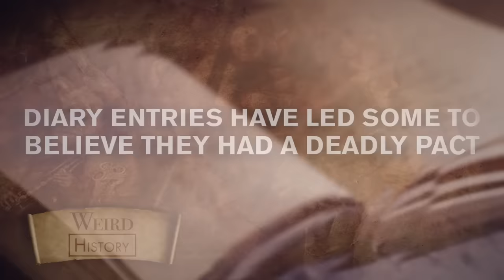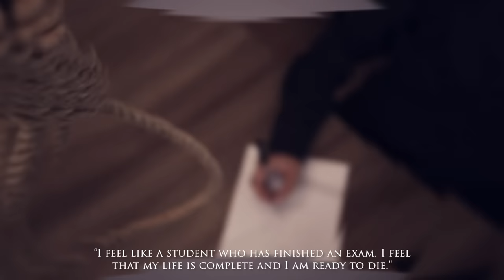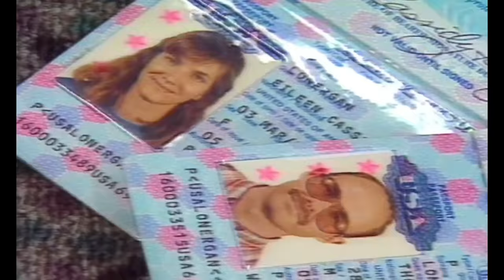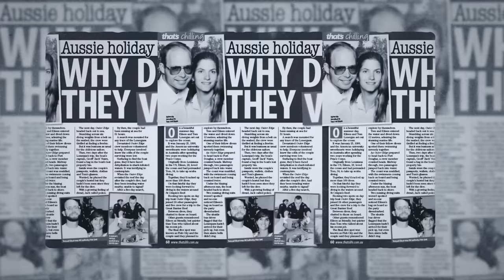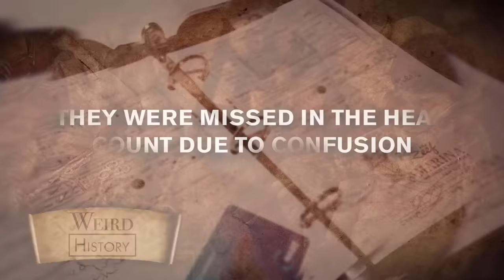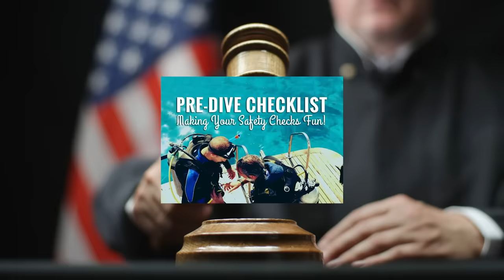True Story Behind 'Open Water'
Imagine surfacing from an ocean dive only to discover your boat is gone and you're completely alone. This scary situation actually happened to Tom and Eileen Lonergan on January 25, 1998. Tom and Eileen Lonergan were experienced divers on a trip to Australia's Great Barrier Reef when their dive boat crew left them behind. Two days passed before anyone realized they were missing, and rescue teams searched for the married couple unsuccessfully for days. The two were never seen again, their bodies assumed to be lost at sea.